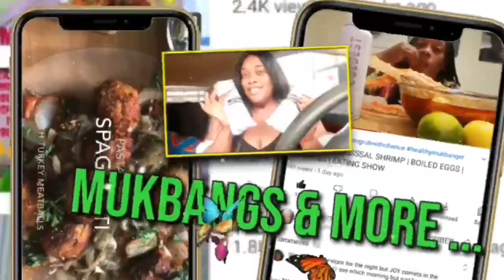PORK CHOPS / MASHED POTATOES / BREAD STICKS || MUKBANG | EATING SHOW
TIME TO GRUB WITH CHERICE
              SULPHUR LOUISIANA
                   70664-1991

 SOCIAL MEDIAS
FACEBOOK:: @ TIME TO GRUB WITH CHERICE SNAPCHAT :: SEXYCEE7221